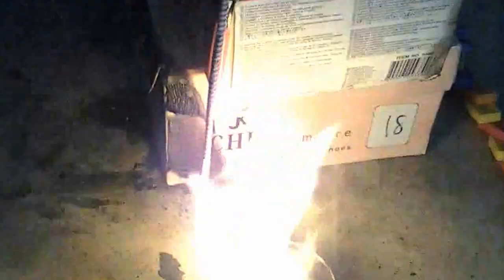Rube Goldberg Machine- RPREC 2.0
This is a Rube Goldberg machine to dispense water in RPREC 2.0 @ BVRIT- By Saketh, Ramya, Mrudula, Ramadevi.